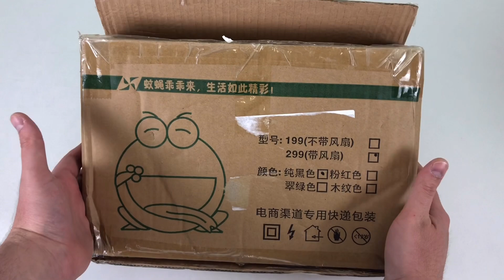Устройство от комаров (mosquito killer lantern) с AliExpress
Ультрафиолетовая электрическая ловушка для комаров с AliExpress.
Ссылка на уничтожитель комаров проверенный продавец!
Посылка пришла за 15 дней.

Полное название на АлиЭкспресс: «ARILUX 7 Вт 220 В электрическая ударная Москитная лампа для защиты от насекомых в помещении электромухобойка репеллент китайский стандартный штекер»

Уничтожитель комаров и мух с электрическим разрядом 1100 Вольт